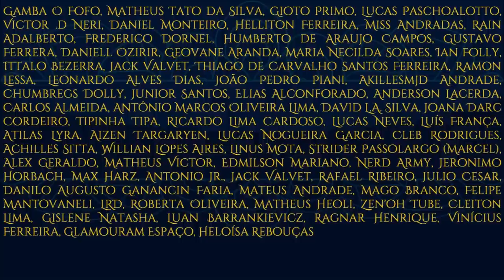Melkor, o mais poderoso dos Ainur | TT #355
Melkor, o mais poderoso dos Ainur. Como ele começou o mal no mundo; sua busca pela Chama Imperecível. Os conflitos contra os Valar e seu cativeiro. As mentiras espalhadas em Valinor; o roubo das Silmarils e a fuga com Ungoliant.

APRESENTAÇÃO:

Sérgio Ramos.
Ricardo Winter (Narração).